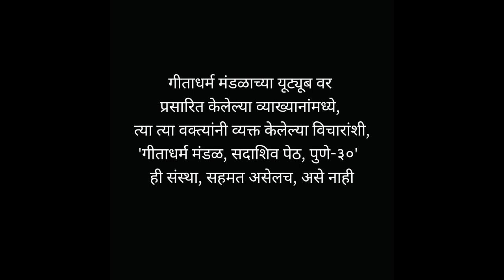आरती गजाननाची - सौ. विजया गायकवाड - ज्ञानसत्र व्याख्यानमाला - ४१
२०   सेप्टेंबर  २०२३
स्थळ :
गीता धर्म मंडळ
गीता भवन
सदाशिव पेठ
पुणे - ४११०३०